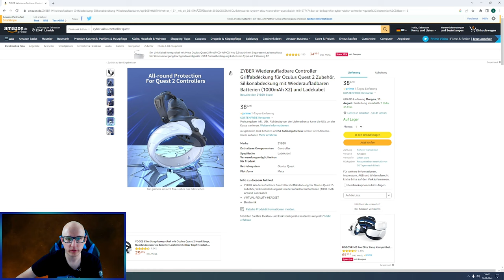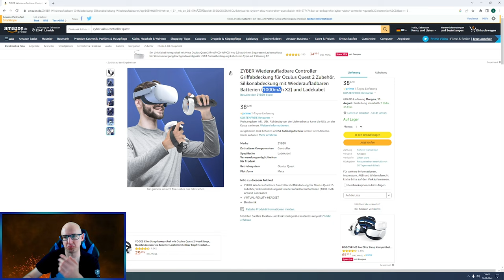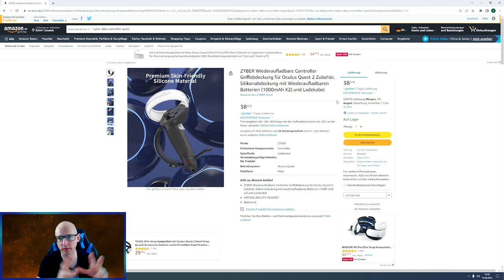ZYBER Wiederaufladbare Controller Griffabdeckung für Meta Quest 2 - Unboxing Montage / Review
Heute stelle ich euch das Wiederaufladbare Controller Griffabdeckung (  Akku ) für die Meta Quest 2 vor.
Das ganze ist von der Firma Zyber

TUPACVR

▌Shop ▌
Bobo VR P4 Twin Battery Upgrade Combo

Amazon Shopseite:

▌Inhaltsverzeichnis ▌

▌Social Media ▌